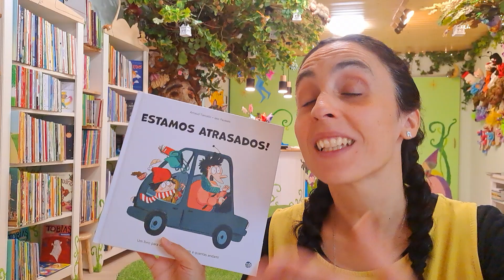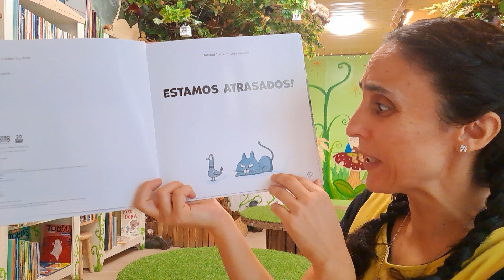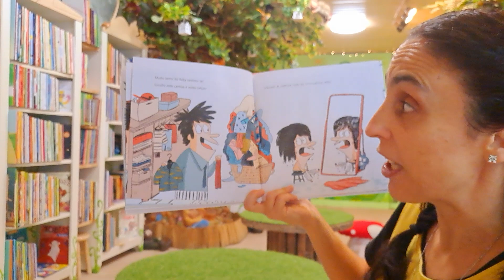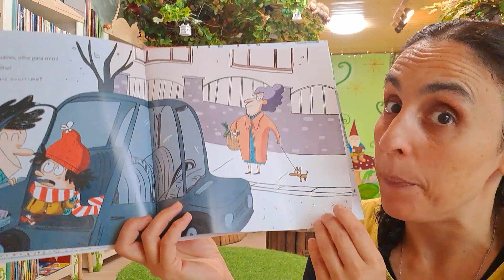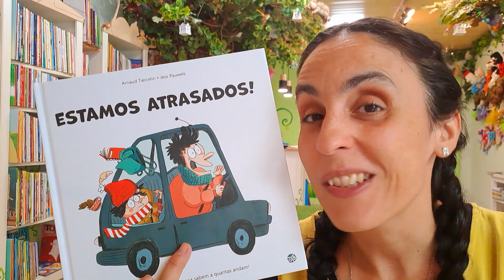Bom dia Histórias: Estamos atrasados!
Para começar o dia com alegria... Estamos atrasados  | Editora Zero a oito

Numa manhã como outra qualquer na casa do Miguel, o pai está à pressa para ir levar o filho à escola e nem tem tempo de parar para ouvir o que o filho tem para lhe dizer. Seria importante? Um livro atual e divertido, ideal para os que nunca sabem a quantas andam, que vem lembrar que é preciso abrandar o ritmo acelerado em que se vive.